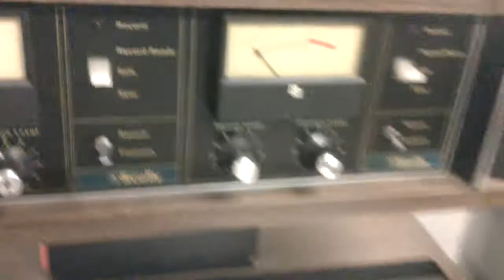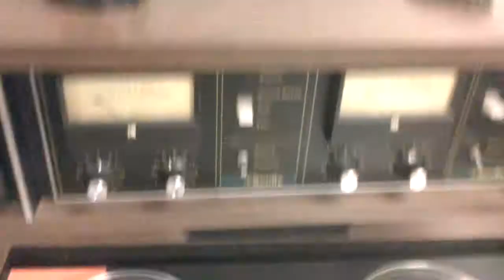Tape Music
Music Research Labolatories, OSU School of Music
40 years old tape machine, Scully